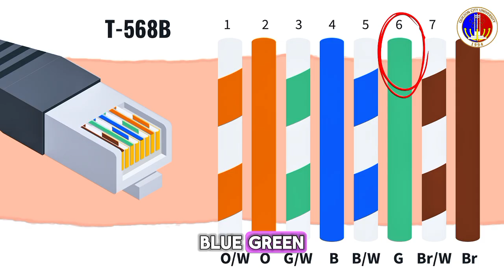Dora’s LAN Cable Adventure! | Make Straight & Crossover Cables With Us!